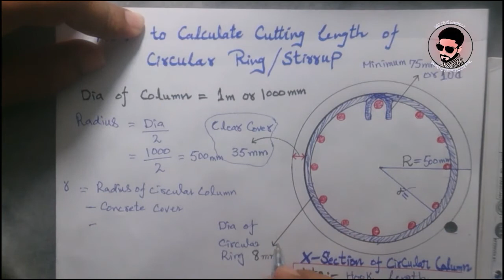How To Calculate Cutting Length Of Cutting Length of Circular Ring (Stirrup)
ASSALAM-O-ALAIKUM, in this video you can learn how to calculate cutting length of circular STIRRUP, Cutting Length of Circular RING,
circular ring ,